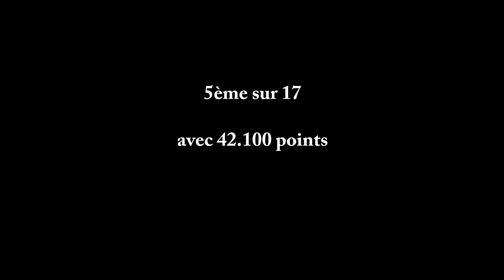Victoire Meulot (2004) - Perf 14 ans - Région indiv 2018